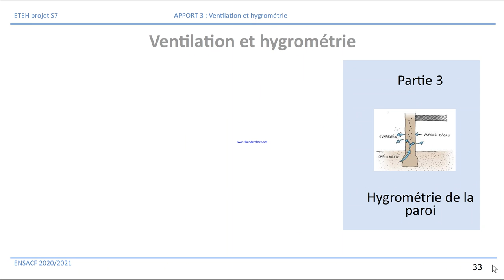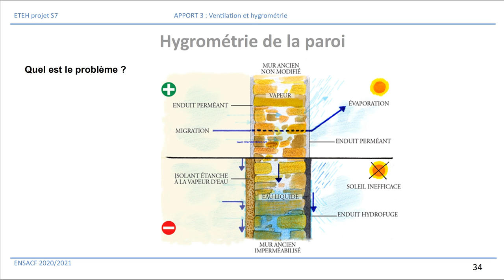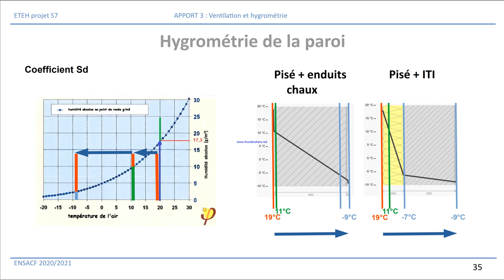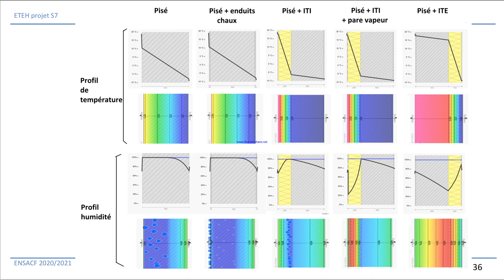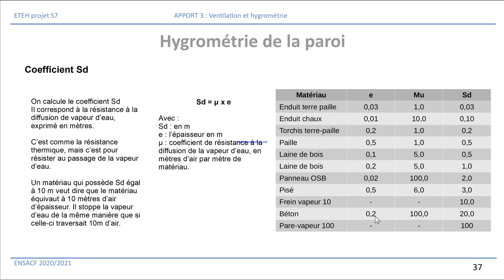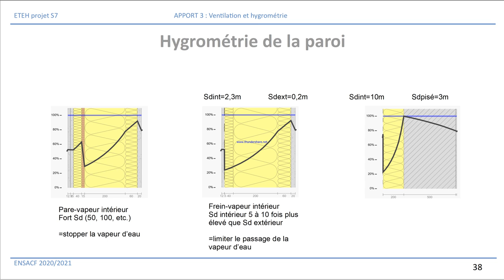2020-2021 ETEH - Ventilation partie 3 - Humidité parois